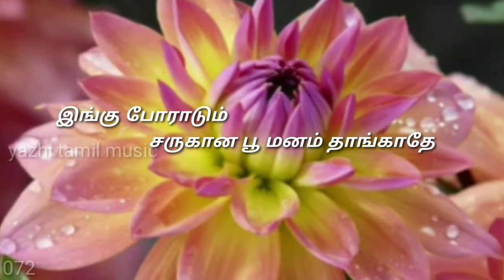poongatre ini pothum song whatsapp status